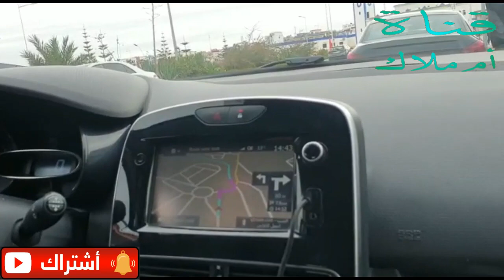فلوك في البحر في مدينة سعيدية كل محبي البحر/غدائي في كابدولو/vlog saidia cap de l'eau